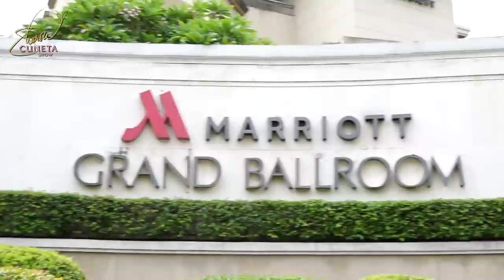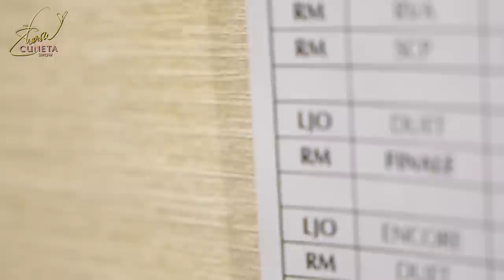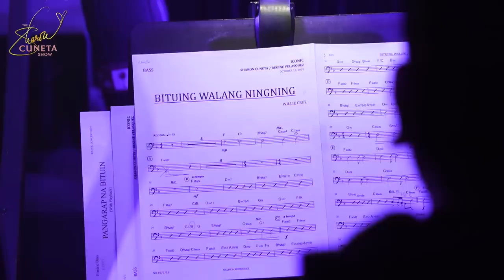ICONIC Backstage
Iconic 2022 with my dearest Regine was such a blessing and a fantastic welcome back for me to be on stage again, singing my heart out with someone that I love and respect very much  I hope you like our episode because we have very special and intimate behind-the-scenes for all of our dearest Sharonians and Reginians to enjoy. For our audience in the US, here's what you have to look forward to when we come your way very, very soon 💖 I love you all! God bless you.